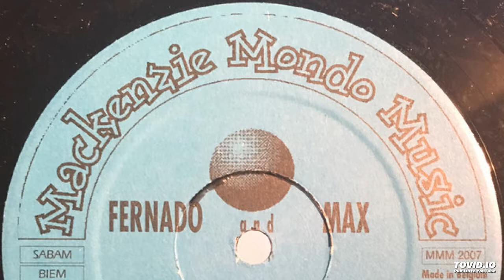Fernando & Max – Brandy (Original Mix)-2001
Mackenzie Mondo Music Belgium